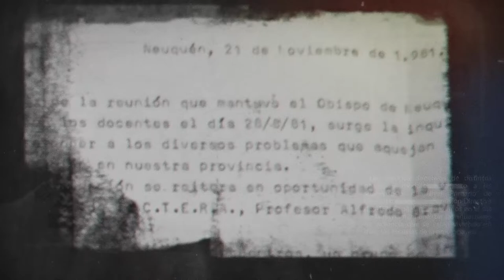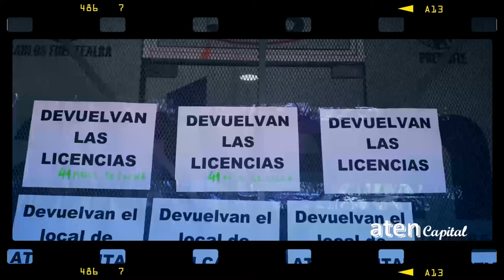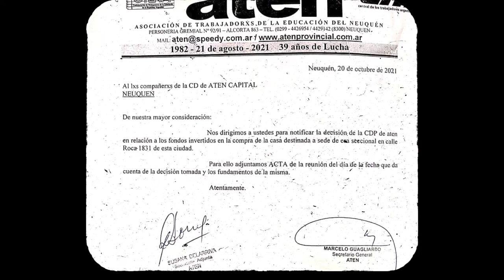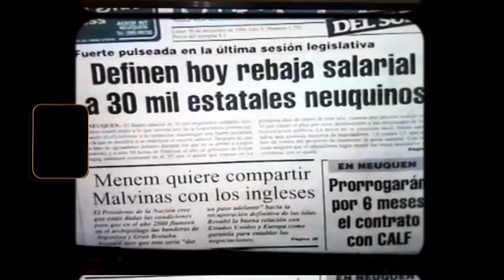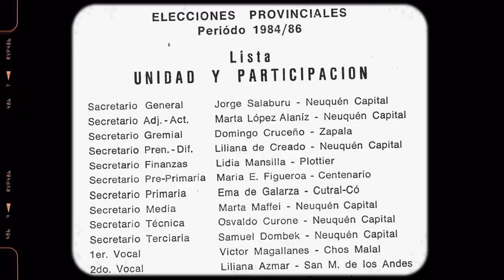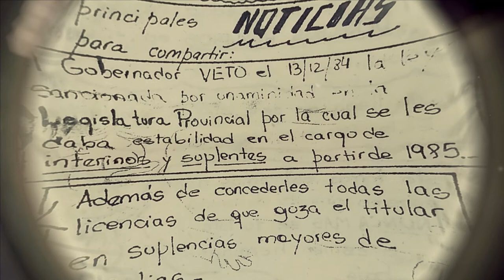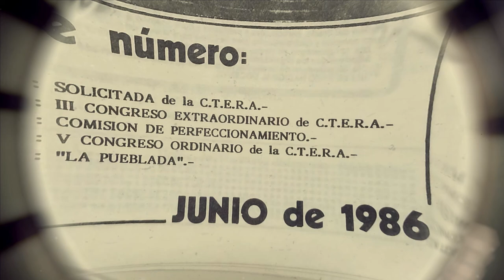41 años de Aten Capítulo 04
4 décadas de lucha, en defensa de la educación pública

A 41 años de la fundación de Aten
Reivindicamos el programa histórico de nuestro sindicato.